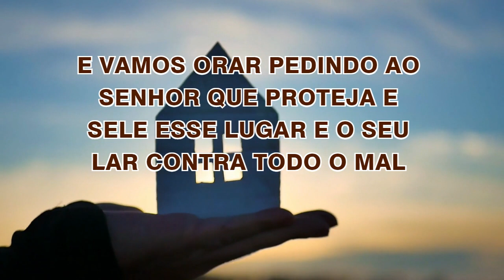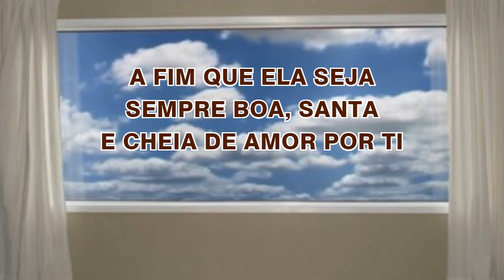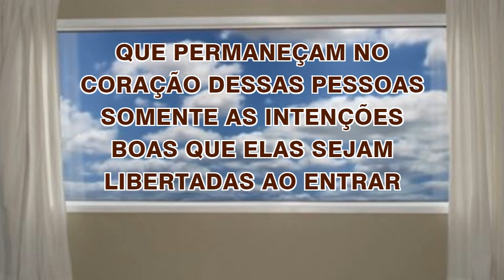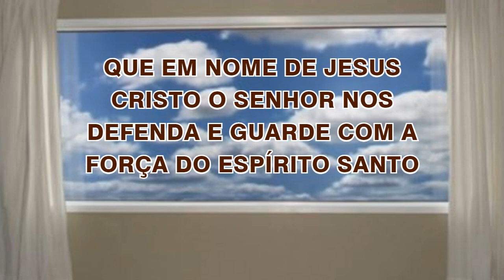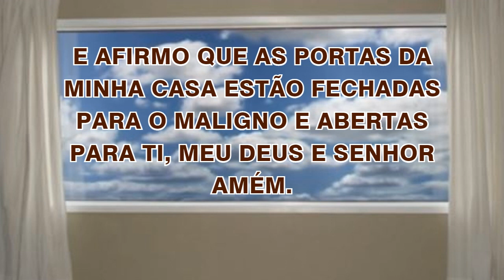09/08/2023 ORAÇÃO de PROTEÇÃO do LAR e da FAMÍLIA Abençoa Senhor a minha CASA